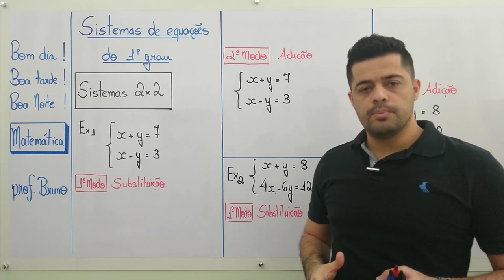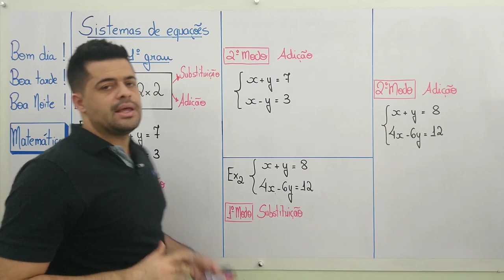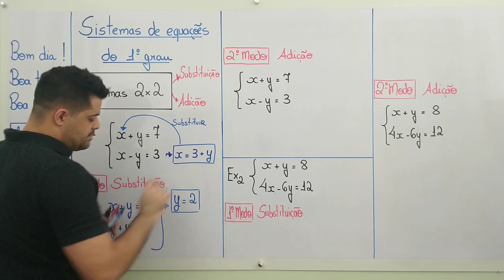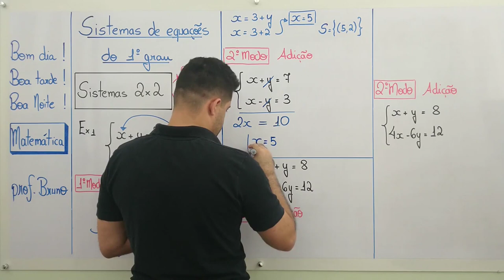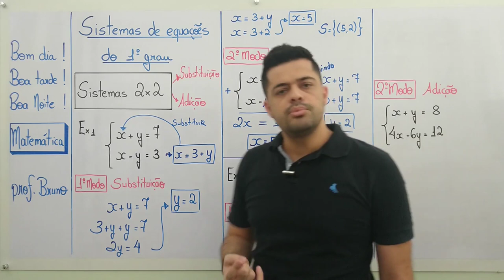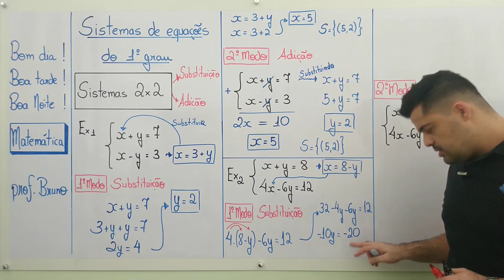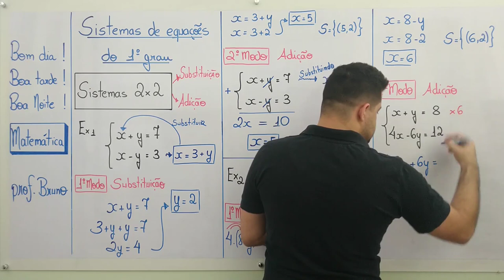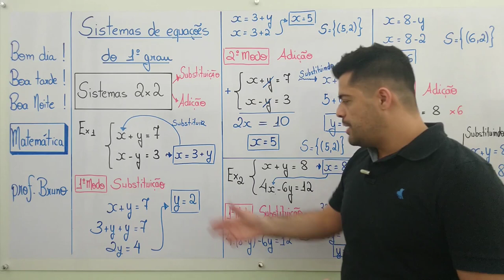MATEMÁTICA BÁSICA (ENEM) Aula 5: Como resolver um SISTEMA DE EQUAÇÕES DO 1º GRAU 🔥🔥🔥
➤ SISTEMAS DE EQUAÇÕES: Como resolver um sistema de equações do primeiro grau (Matemática Básica - Aula 5)

💪Bora aprender a resolver SISTEMAS DE EQUAÇÕES de uma vez por todas?

Se você está procurando uma AULA COMPLETASSA E SUPER-MEGA-HIPER DIDÁTICA SOBRE SISTEMAS DE EQUAÇÕES ... esse vídeo é PRA VOCEEEEEÊ!!!

Neste vídeo aprenderemos a resolver sistemas de equações do 1º grau pelos métodos da substituição e adição.

🔥🔥🔥🔥🔥 Fique ligado neste assunto pois é muito cobrado na prova do ENEM, em outros vestibulares e também em concursos públicos !!!